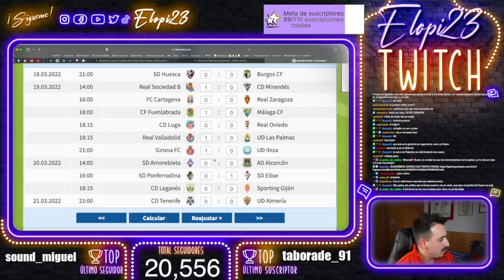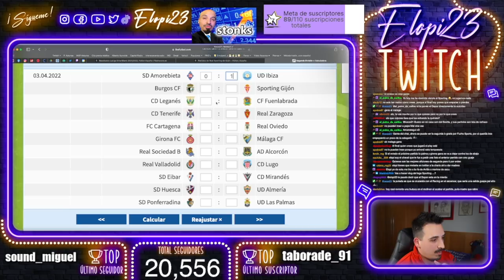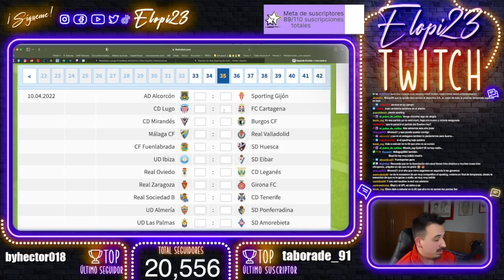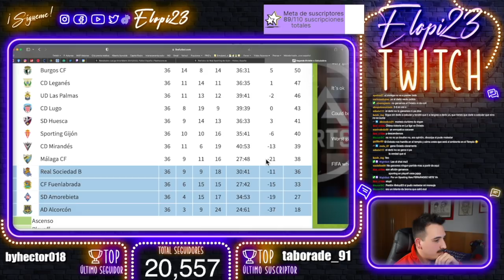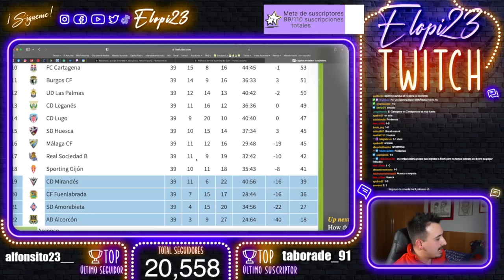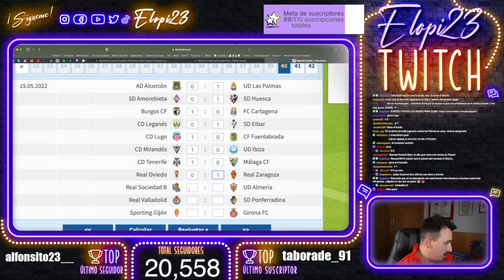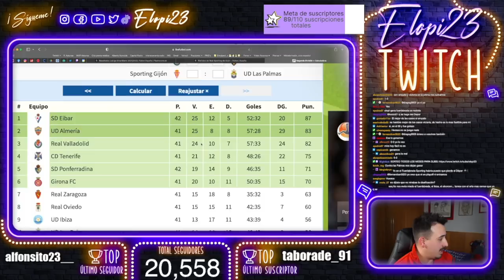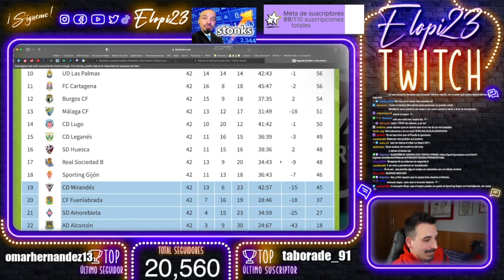¿BAJARÁ el SPORTING GIJÓN? SACAMOS la CALCULADORA de LIGA SMARTBANK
Esto es un directo de twitch re-subido donde analizamos las últimas 11 jornadas del Sporting y de todos los equipos de segunda división.